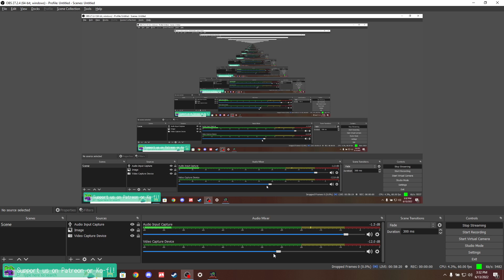[Live Look]: FROGUE — Turn Based Strategy + Arcade Puzzle Platformer | Amazing Pixel Art + OST